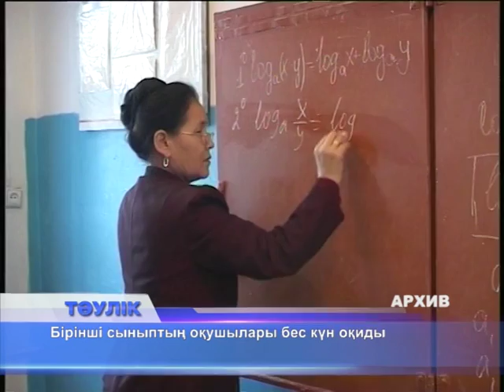Мұғалімдердің тамыз кеңесі өтті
1-қыркүйекте Ақтөбе облысында 130 мыңға жуық оқушы жаңа оқу жылын бастайды. 16 мыңнан астам бала бірінші сыныпқа барады. Биылғы жаңалықтың бірі - бірінші сыныптың оқушылары бес күн оқиды. Олар оқитын пәндер тізімінде "бейнелеу өнері" және "еңбек" сабақтары біріктірілген, орнына жаңа "көркем еңбек" пәні пайда болды. Балалардың техника құрастыру қабілетін арттыруға биыл ерекше көңіл көлінбек. Сөйтіп, мектептерде аптасына бір сағат жүргізілетін "Робот техникасы" факультативтік пәні ашылды. 9-сынып оқушылары айына төрт сағат "Зайырлылық және дінтану" сабағын алады. Облыста кадр тапшылығы бар. 328 мұғалім керек. Педагогтар әсіресе қалада, Хромтау, Қарғалы және Әйтеке би аудандарында жетіспейді. Сәуле Өмірбекова кадр мәселесін әр мектептің директоры өзінше шешу керек деген пікір айтты. Қазір облыста ағылшын тілін меңгерген 964 педагог бар. Басым бөлігі - сол пәннің мұғалімдері. Физика, химия, биология және математикадан сабақ беретін 181 ұстазды ағылшын тіліне оқыту керек. 135-і тілді үйренуге дайын. Тамыз кеңесінде колледж түлектерінің еңбекке орналасу жайы да сөз болды. Биыл арнайы орта оқу орнын 6 мыңнан астам адам аяқтап, 67 пайызы жұмысқа тұрған. Сәуле Өмірбекова облыста мансап орталығын құруды ұсынды.